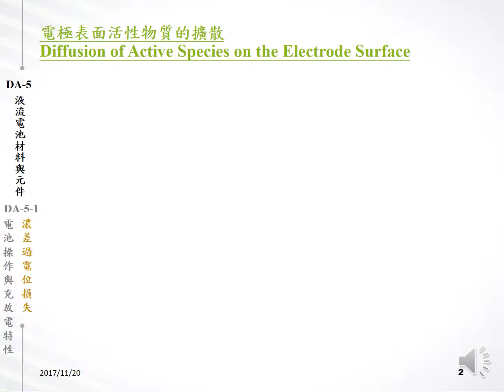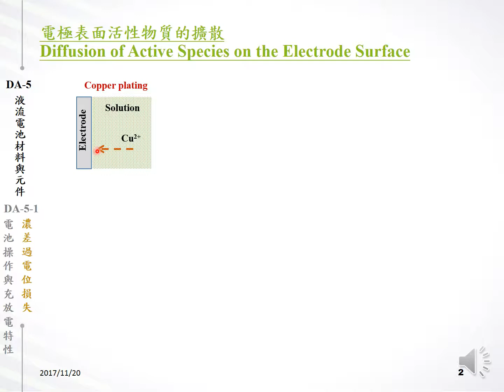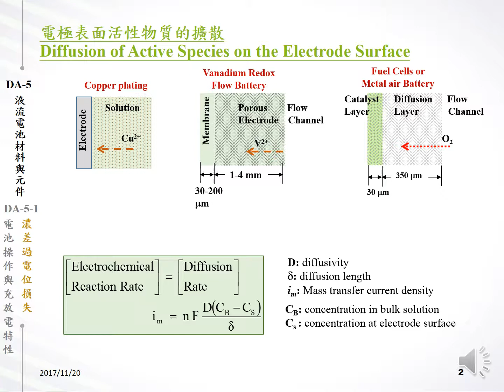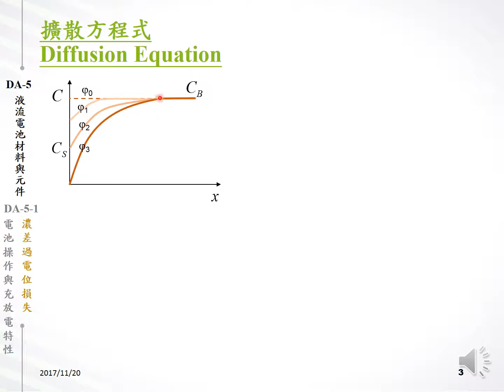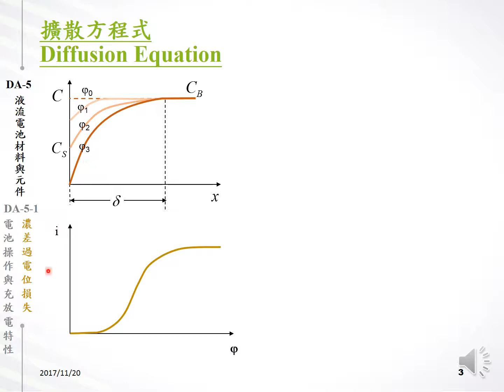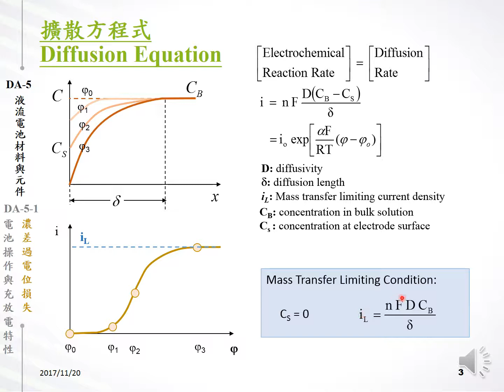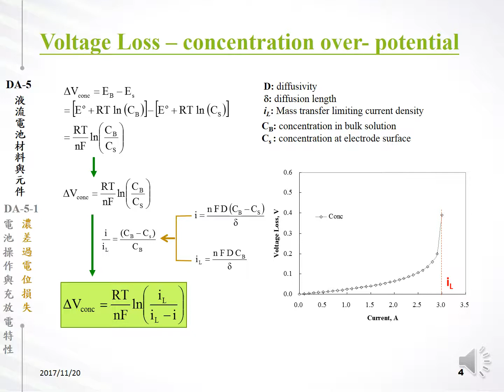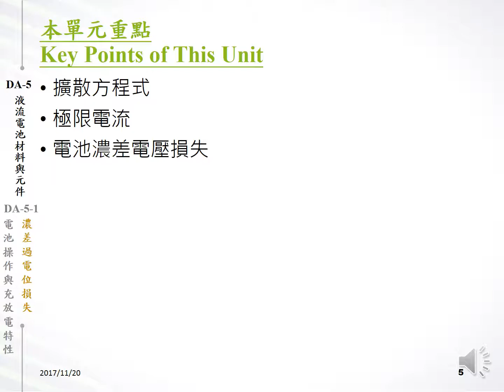DA-5-3 電池操作與充放電特性 d 濃差過電位損失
薛康琳 DA-5-3 電池操作與充放電特性 d 濃差過電位損失